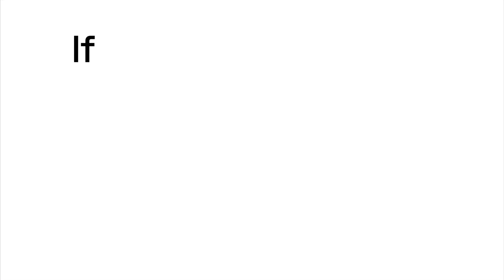Real tight sweater~ || gc || trend || Stardew valley || Shane x Farmer oc (Tory)